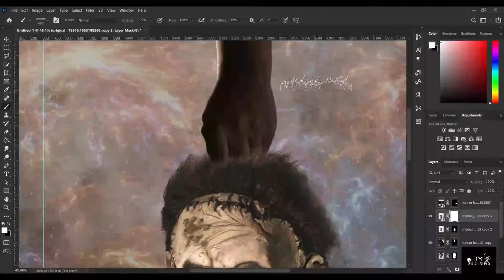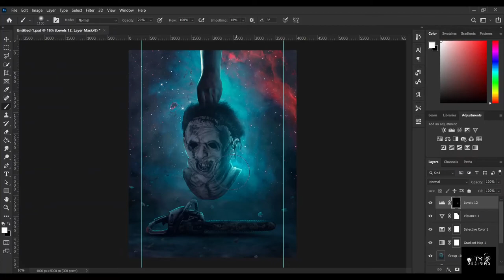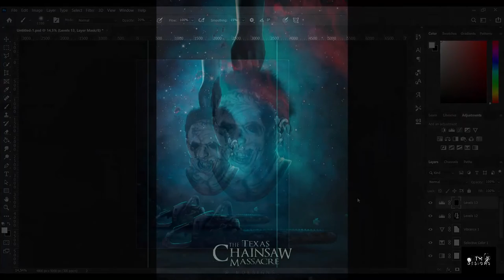The Texas Chainsaw Massacre Fan Art | Speed Edit (Photoshop)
The Texas Chainsaw Massacre is my favorite serial killer and always will be.

Daddy's Sick Again / Arkey Blue